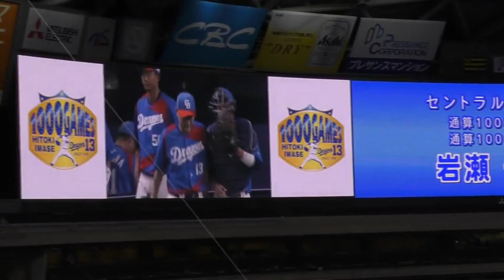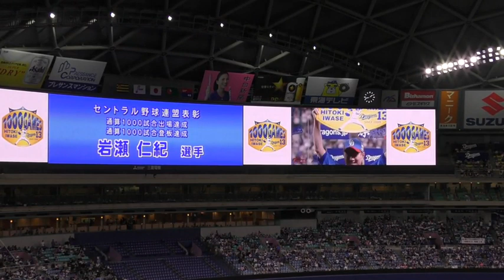18/10/13 最終戦：岩瀬仁紀 選手、通算1000試合出場達成・通算1000試合登板達成の表彰式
試合開始前に岩瀬仁紀選手、通算1000試合出場達成・通算1000試合登板達成の表彰式がありました